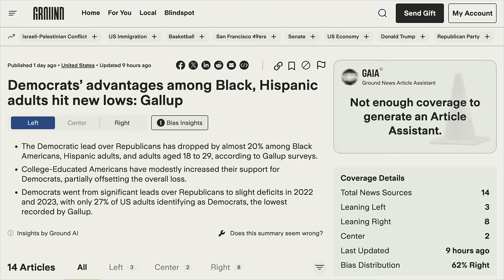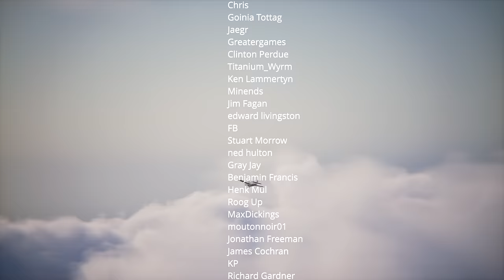Lumbering Bomber vs Fast and Deadly Zeros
May 8, 1942, Battle of the Coral Sea. Lieutenant  Stanley "Swede" Vejtasa from Scouting Squadron FIVE (VS-5) in an SBD Dauntless, is in patrol over the aircraft carrier U.S.S. YORKTOWN (CV-5). Fate has a surprise for Vejtasa and his rear gunner, Radioman 3rd Class Frank B Wood, as they are forced to face off in battle against the deadly Zero. Not one, but 3 of them. The chances of the relatively slow bomber surviving the clash are extremely slim.  There can only be one winner in this one-sided battle, but despite the odds, can the Dauntless prevail?

00:00 SBD Dauntlesses look for Nakajima B5N2 bombers
01:08 Vejtasa starts a battle with Mitsubishi A6M Zeroes
02:11 Japanese fighters charge for Dauntless
03:47 The first Zero is down
04:56 Ground News
06:02 Vejtasa keeps dodging attacks: he will not surrender!
07:42 Vejtasa hits the second Zero. One left.
08:35 Zero is trying to ram the Dauntless!
10:02 Zero crashes into Dauntless. Is Vejtasa alive?
10:36 Vejtasa wins the one-sided battle